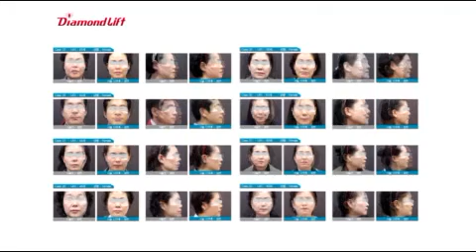Mint mini, Clinical Video #3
Mint Mini Procedure with cannula in Korea.
Lift forhead and nasobial fold

Diamond Lift = MINT Lift